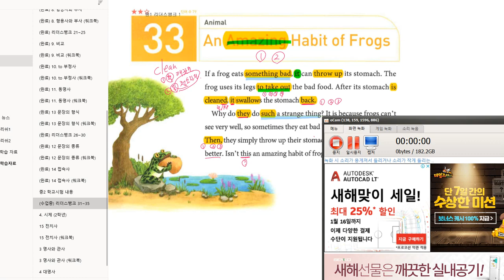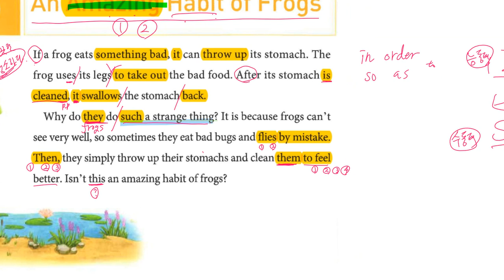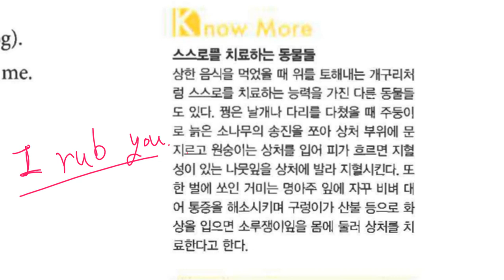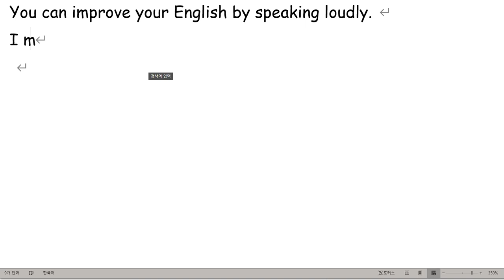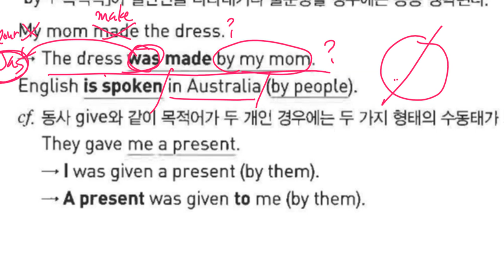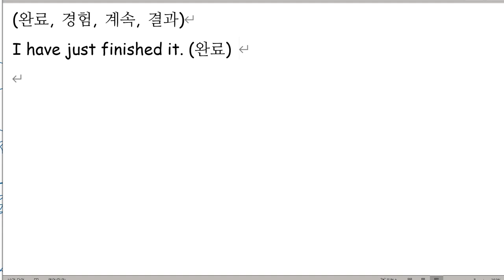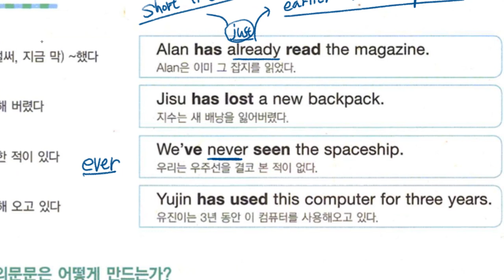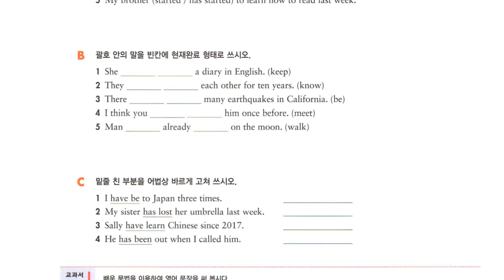중1 2020 01 13